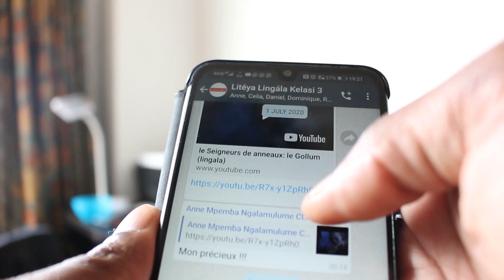RD Congo tribalisme? L'histoire du tribalisme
Les Congolais de la RDC sont-ils tribalistes ?

Apprenez des expressions et des mots-clés  en suivant nos cours de Lingala.
⬆️⬆️Cours en live⬆️⬆️

Nos vidéos sont produits à Kinshasa par des professeurs de Lingala.

Vous cherchez des livres utiles pour apprendre le lingala et découvrir la culture congolaise.

Musique; Waking Dreams - Somoene Else